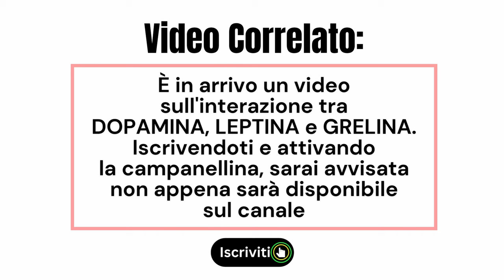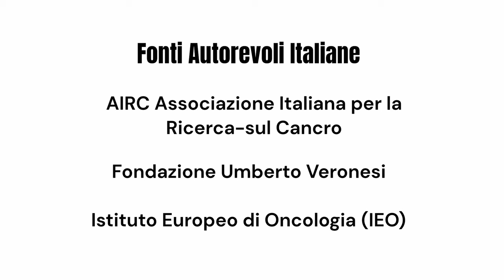🔴 Grasso addominale: Premenopausa-Perimenopausa-Menopausa-Postmenopausa.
Grasso addominale e ormoni vanno di pari passo. Come fare a ridurre il grasso addominale? Capire come fare a ridurlo e' di fondamentale importanza per tutti gli organi di quell' area del corpo ed è cruciale anche per il benessere e la salute mentale ed emotiva. In questo video grasso addominale e ormoni  sono spiegati come fattori interagenti nel determinare come fare a ridurre il grasso addominale ma anche cosa puo' impedirne la riduzione. A differenza del grasso sottocutaneo, che si trova appena sotto la pelle, il grasso addominale viscerale circonda organi vitali come il fegato, il pancreas e l'intestino, di conseguenza dev'essere smaltito al piu' presto. Il video elenca e spiega inoltre i molti ormoni coinvolti nel prevenire la perdita di peso e altre informazioni cruciali che ogni donna dovrebbe conoscere e valutare attentamente.

Elevati livelli di grasso addominale viscerale sono stati collegati a vari rischi per la salute, tra cui malattie cardiache, diabete di tipo 2 e alcuni tipi di cancro tra i quali il tumore al seno e alle ovaie. Inoltre, il grasso addominale è metabolicamente attivo e rilascia sostanze infiammatorie che possono ulteriormente esacerbare i problemi di salute. Pertanto, ridurre il grasso addominale è essenziale per mantenere la salute ottimale e ridurre il rischio di malattie croniche e molto serie.

🔔 *Ti ringrazio per il tuo sostegno al canale* 🤗

*CAPITOLI:*
00:00 introduzione
01:31 estrogeni e progesterone
02:36 leptina, grelina dopamina
03:54 insulina e cortisolo
04:35 interazione insulina - leptina
04:52 melatonina e serotonina
05:37 mantenimento dell'equilibrio ormonale
06:15 controlli medici regolari
06:36 ormoni e tumori
08:21 grasso addominale e viscerale